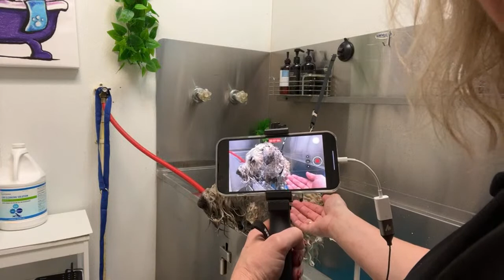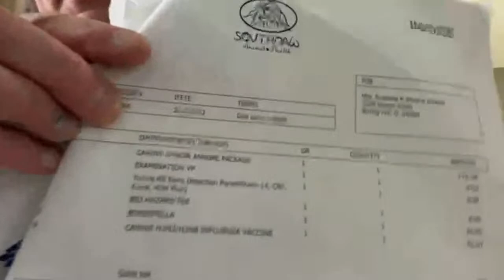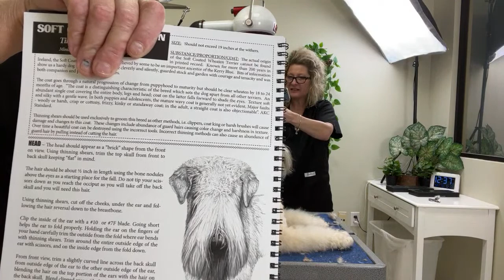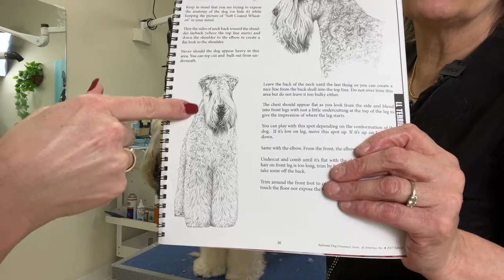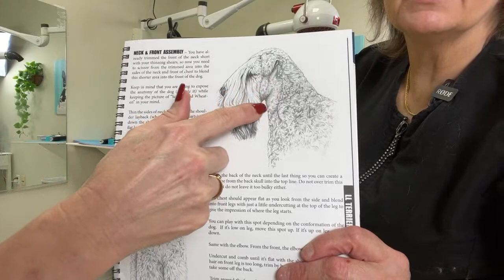Wheaten Terrier Grooming. How to groom a Wheaten in a breed standard haircut for certification.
Grande Style Dog Grooming no longer grooms dogs over 20 lbs. This video was made during a time when I was grooming larger dogs.